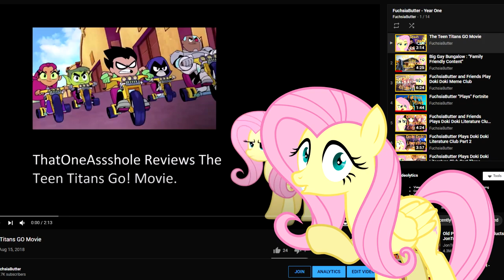Update Video! Bloodborne Episode? Go Fund Me? Old Videos? | FuchsiaButter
The Bloodborne Episode will release on Sunday 5/9 at 10am

- Socials -

-Channel Support-

-Credits-